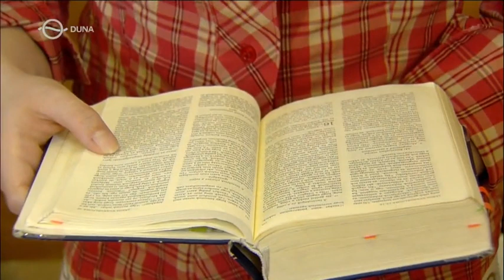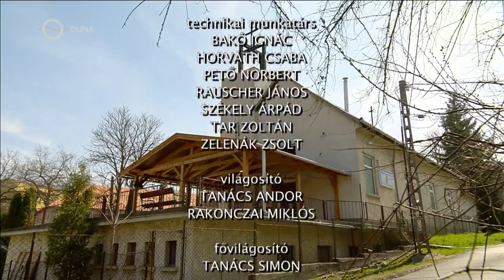Mit jelent az igazi tanítványság? – élő istentisztelet közvetítés Pécelről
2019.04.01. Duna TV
60 perc

Igét hirdet Uzonyi Barnabás baptista lelkész. Az igehirdetés alapja: János evangéliuma 15,1-8. – Mit jelent az igazi tanítványság?